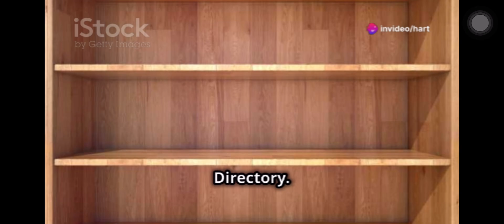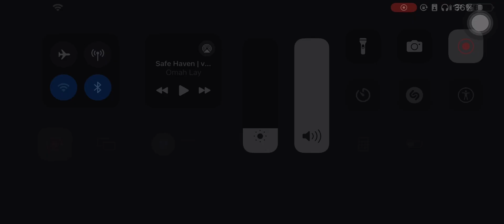Herbal Remedies by Phaya Brands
Right from creation, mankind was created in perfect health condition without any blemish, but in the course of time due to many factors man began to lose that perfect state to various diseases and sickness, but along with creation also was created fruits, vegetables and different herbs and roots that can be used for the remedy or even cure of such sickness and disease condition in man.

But without the right knowledge and application of such knowledge on what type of fruit, vegetables and natural materials to use and the correct application of such man will continue to wallow in pains and uncomfortable living with many untimely death resulting due to pure ignorance.